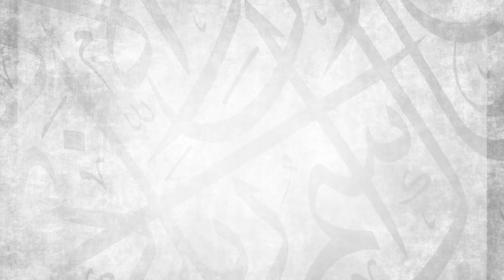Surah Al Baqarah 285 - 286 || Khalaf ‘An Hamzah || Ustadh Jamal Abdinasir || AMAU